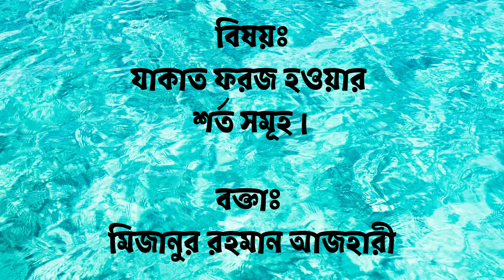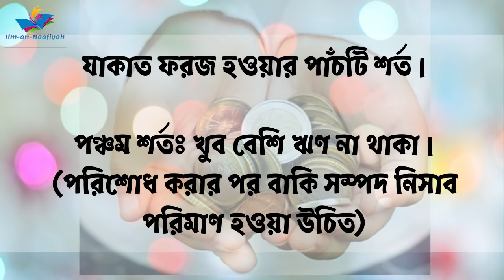যাকাত ফরজ হওয়ার শর্ত॥ মিজানুর রহমান আজহারী॥ (Zakat Kader Upor Foroz)~ Mizanur Rahman Azhari | Jakat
বিষয়ঃ যাকাত ফরজ হওয়ার শর্ত সমূহ।
বক্তাঃ মিজানুর রহমান আজহারী

কোন ব্যক্তির উপর যাকাত কখন ফরয হয় এবং যাকাত ফরজ হওয়ার শর্ত গুলি কি কি তা এই ভিডিওটিতে বিস্তারিত আলোচনা করা হয়েছে।
নিম্নোক্ত বিষয়গুলো পরপর ভিডিওটিতে আলোচিত হয়েছে।
যাকাত ফরজ হওয়ার পাঁচটি শর্ত।
প্রথম শর্তঃ নিসাব পরিমাণ সম্পদের মালিক হওয়া।
দ্বিতীয় শর্তঃ নিসাব পরিমাণ সম্পদ এক চন্দ্র বছর থাকা।

তৃতীয় শর্তঃ সম্পদের মালিকানা আপনার হওয়া উচিত।
চতুর্থ শর্তঃ আপনার সম্পদটি প্রয়োজনের অতিরিক্ত হওয়া।
পঞ্চম শর্তঃ খুব বেশি ঋণ না থাকা।(পরিশোধ করার পর বাকি সম্পদ নিসাব পরিমাণ হওয়া উচিত)

Subject: Conditions for making Zakat obligatory.
Speaker: Mizanur Rahman Azhari

This video discusses in detail when Zakat is obligatory on a person and what are the conditions for Zakat to be obligatory.
The following topics have been discussed in the video.
Five conditions for zakat to be obligatory.
The first condition is to own property.
The second condition is that the amount of nisab is one lunar year.
Third condition: You should own the property.
Fourth condition: Your resources should be in excess of the need.
Fifth condition: not to have too much debt. (After repayment, the remaining assets should be nisab amount)

KEYWORDs, & Related TAGs:
যাকাত মিজানুর রহমান আজহারী,
যাকাত কাদের উপর ফরজ,
যাকাতের নিয়ম,
যাকাতের মাসায়েল,
যাকাত সম্পর্কে মিজানুর রহমান আজহারী,
যাকাত সম্পর্কে আলোচনা,
যাকাত কখন ফরজ হয়,
যাকাত কখন দিতে হয়,
যাকাত কখন দিবে,
যাকাত কখন ফরয হয়,
যাকাত কখন ফরজ,
যাকাত ফরজ হওয়ার শর্ত কয়টি,
যাকাত ফরজ হওয়ার শর্ত,
যাকাত কার উপর ফরজ,
যাকাত কার জন্য ফরজ,
যাকাত কিসের উপর ফরজ,
Jakat kokhon dite hoy,
Jakat Kader upor forz,
Zakat kader dite hobe,
zakat kader upor foroz,
Zakat kar jonno foroj,
Zakater waz,
Zakater masala,
যাকাতের ওয়াজ,
jakater waz,
Jakater waz by mizanur Rahman azhari,